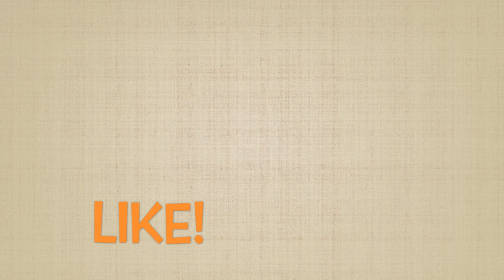Beehive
Denise is looking for her bees. Can you help her find them?

Makin’ Music is available for streaming from 150 plus streaming and download services around the world including Spotify, Apple Music, Google Music and Pandora. Please search for Makin’ Music Rockin’ Rhythms at your favorite place to stream. The CDs are also be available for sale from iTunes and CD Baby.